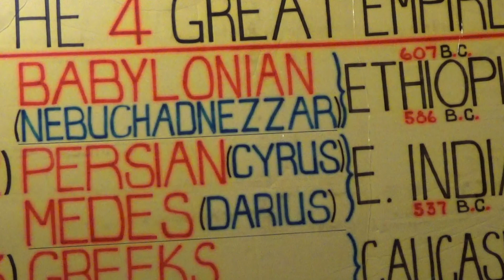PRELUDE TO GALATIONS 3RD CHAPTER UNDERSTANDING THE PHARISEES, SCRIBES, SADDUCEES, ELDERS, AND CHIEF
HIT VIDEOS AND THE SEARCH ICON THE MAGNIFYING GLASS ON THIS PAGE AND TYPE IN : GOING OVER THE LAWS AND YOU CAN GO OVER THE LAWS ISRAEL, OR WHATEVER TOPIC YOU WOULD LIKE TO STUDY. AND THAWADAH TO EVERYONE THAT HELP AND Send alms and donations too Join us on our conference call at: Access code: 518081# on the 4th and Shabbath night at 10 PM Eastern time 9PM Central time and 7PM Pacific time. And on the Shabath Day at 3:30PM Eastern time, 2:30PM Pacific Time, and 3:30PM Pacific time for the edifIcation of the WORD OF THE MOST HIGH. Contact me and Send Alms and donations too : PO Box 20012 Long Beach, Ca. 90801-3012 ALL PRAISE AND GLORY TO THE MOST HIGH AND HA MASHAYACH YAHAWASHI BA HA SHAM HA MASHAYACH YAHAWASHI! Send alms and donations too Join us on our conference call at: Access code: 518081# on the 4th and Shabbath night at 10 PM Eastern time 9PM Central time and 7PM Pacific time. And on the Shabath Day at 3:30PM Eastern time, 2:30PM Pacific Time, and 3:30PM Pacific time for the edifIcation of the WORD OF THE MOST HIGH. Contact me and Send Alms and donations too : PO Box 20012 Long Beach, Ca. 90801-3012 ALL PRAISE AND GLORY TO THE MOST HIGH AND HA MASHAYACH YAHAWASHI BA HA SHAM HA MASHAYACH YAHAWASHI! PRIEST THAAHWAM AND ERWIN IN THE ROT GUT SKID ROW FEEDING THE HOUESELESS PHYSICALLY AND SPIRITUALLY . WAKING UP THE SLEEPERS TO THE MOST HIGH'S MARVELOUS LIGHT. BA HA SHAM HA MASHSAYACH YAHAWASHI! HIT VIDEOS AND THE SEARCH ICON THE MAGNIFYING GLASS ON THIS PAGE AND TYPE IN : GOING OVER THE LAWS AND YOU CAN GO OVER THE LAWS ISRAEL, OR WHATEVER TOPIC YOU WOULD LIKE TO STUDY. AND THAWADAH TO EVERYONE THAT HELP